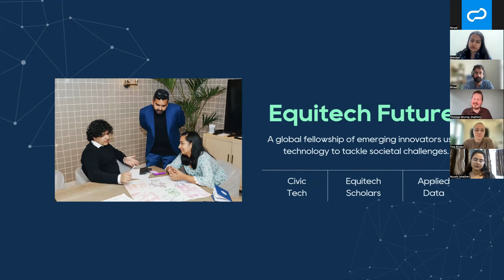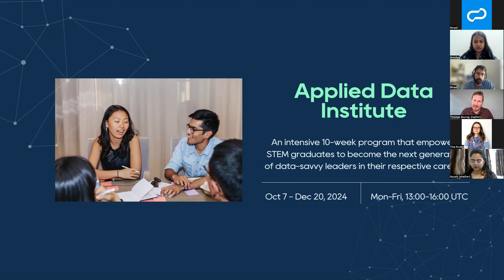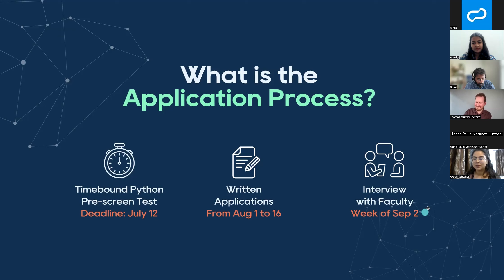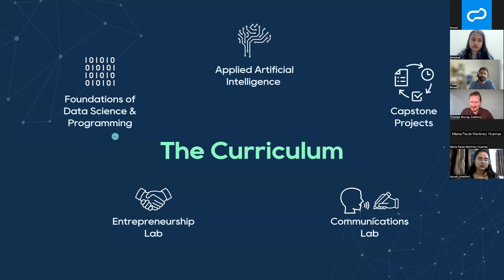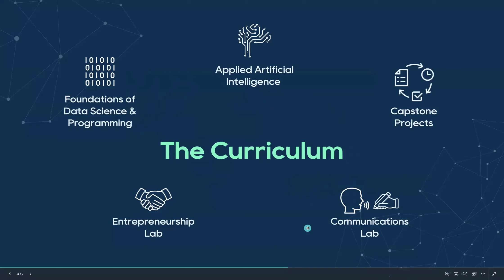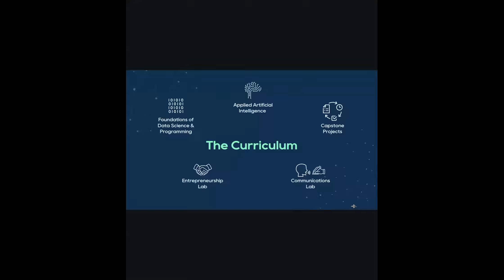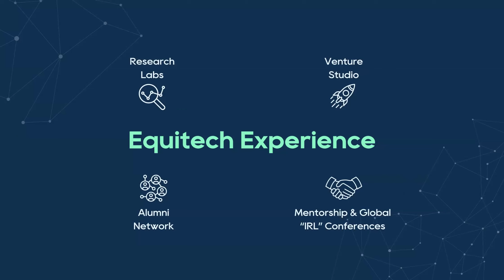What is the Applied Data Institute?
If you’ve been considering joining the Applied Data Institute, here’s an opportunity to get all your questions answered before sending your application!